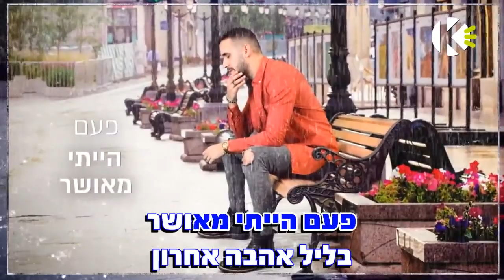עוד ידברו עלינו - רותם חן - שרים קריוקי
אוהבים לשיר עם רותם חן? שירו קריוקי באפליקציה! עכשיו להורדה חינם!!!

מילים לשיר - עוד ידברו עלינו - רותם חן - שרים קריוקי

מילים: שי רותם
לחן: עידו נמר

תראי לאן הגענו
גם אני טבעתי
כבר בים עמוק
אולי עוד ידברו עלינו
איך הזמן
לקח אותך רחוק

תראי לאן הגענו
גם אני נסחפתי
כבר כמו גל בחוף
פה ושם
עוד ניפגש בסוף
פעם הייתי מאושר

בליל אהבה אחרון
הייתי שיכור
ואת באת אליי הביתה
ארבע קומות בלי מעלית
איך שמענו את סינטרה
ואיך את בכית על הכרית
כבר שנים שלא בכית

תראי לאן הגענו
גם אני חזרתי
עם הזמן לשתות
חושב על איך שתקנו
פה ושם
עוד נתרגל בסוף
פעם הייתי מאושר

בליל אהבה אחרון
הייתי שיכור